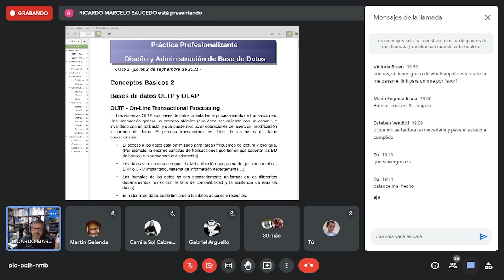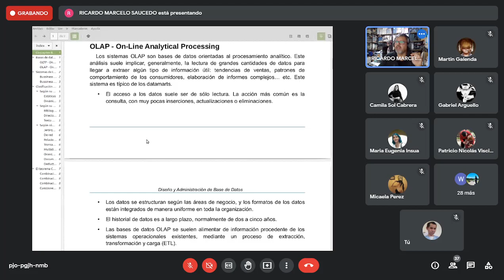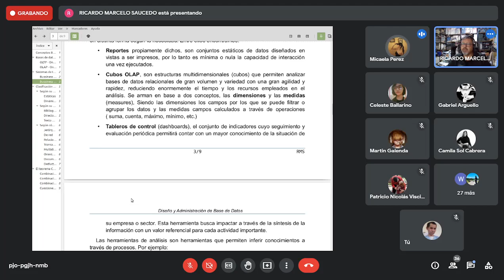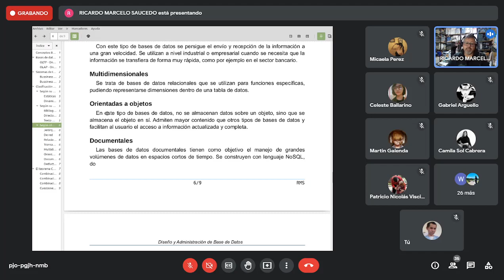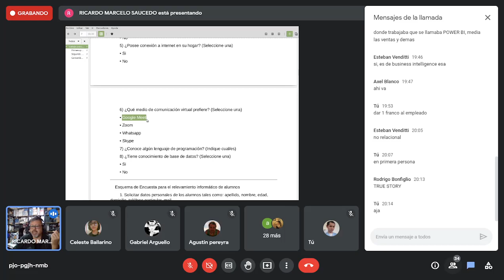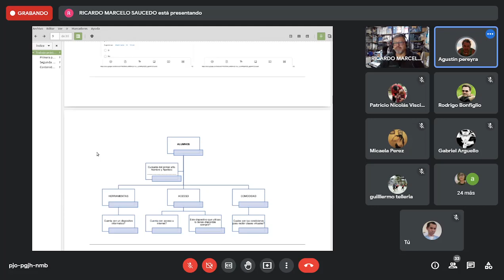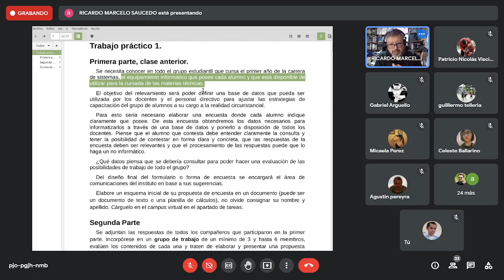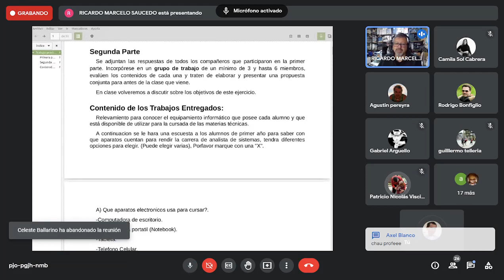CLASE ESBA 02-09-2021BASE DE DATOS